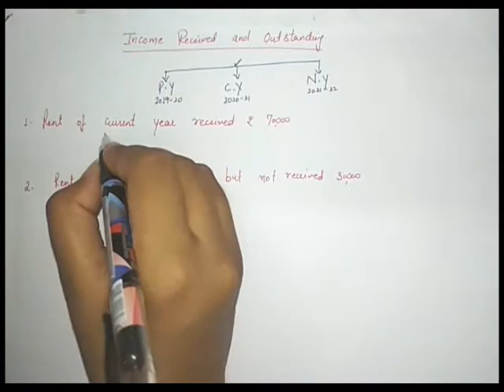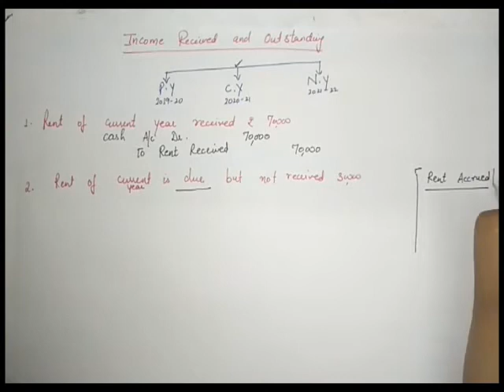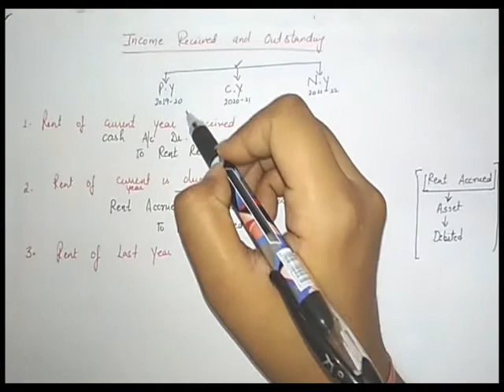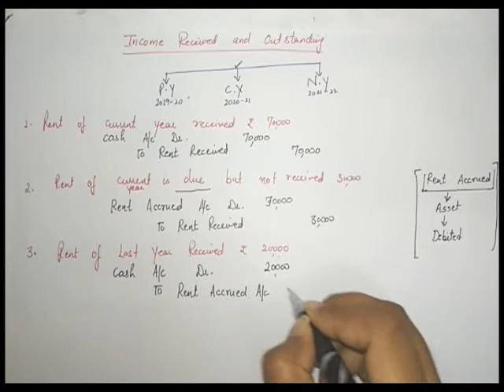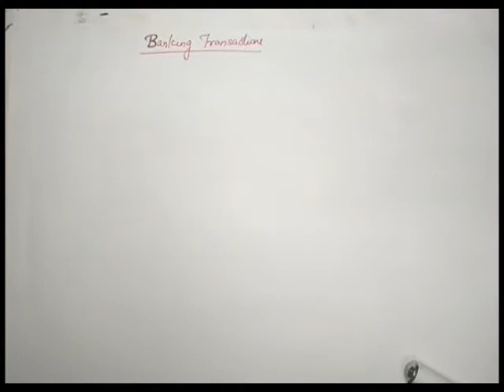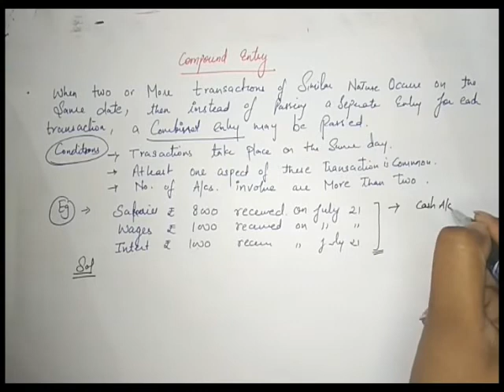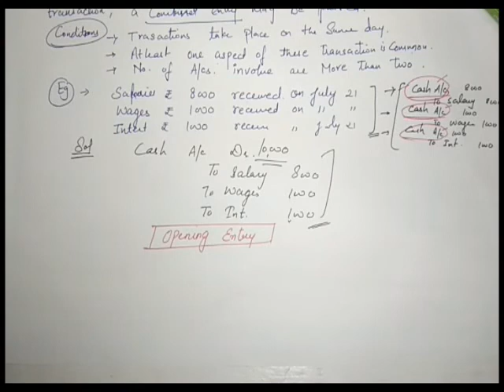Journal = Analysis of Transactions (Part 5)